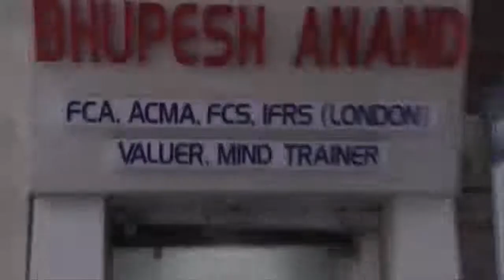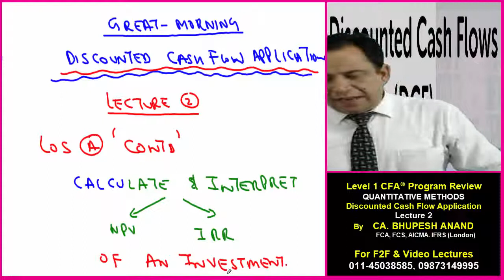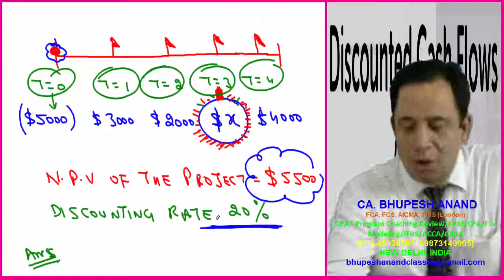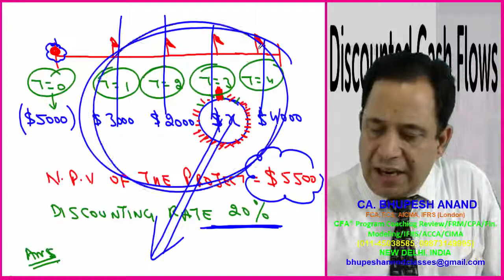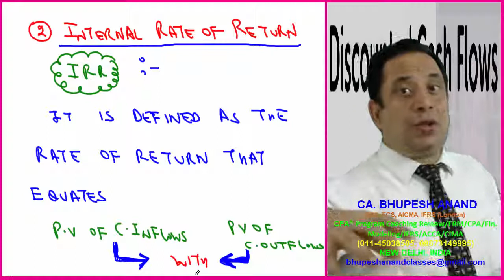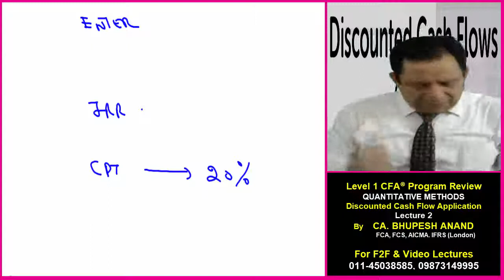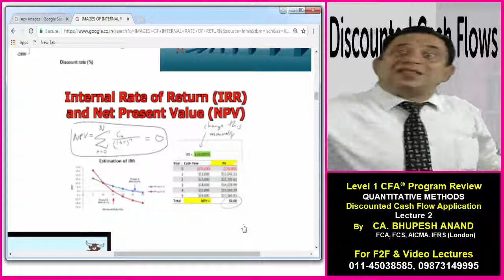Discounted Cash Flow App. Video 2 || CFA® LEVEL 1 || Quantitative Methods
1) LOS a - conts (calculate & Interpret NPV & IRR
2) Important note
3) Case study for understanding the Concept of missing...
4) Income Rate of Return )IRR)
5) Case study for understanding the Concept of IRR
6) The steps by using Cash Flow Function of Calculator

1) CFA® LEVEL 1 VIDEO LECTURES
2) Discounted Cash Flow Application Video Lecture
3) Quantitative Methods Video Lectures
4) cfa level 1 Online Classes
5) cfa L1 Course
6) cfa leveL 1 Program Coaching
7) CFA level 1 Discounted Cash Flow Application
8) cfa level 1 Quantitative Methods
9) cfa level 1 quantitative methods discounted cash flow
10) discounted cash flow example
11) discounted cash flow valuation

QUALIFICATIONS -
• Diploma in IFRS (ACCA (London))
• Certified Valuer
• Mind Trainer
• M.COM
• B.COM(H)

1. SCHOOL LEVEL –

2. PROFESSIONAL COURSES –
• CA
• CS
• CMA

3. FORIEGN COURSES –
• CFA® Program Review (USA),
• FRM
• Financial Modeling
• ACCA (London),
• CPA (USA)

4. SOFT SKILLS –
• Mind Training
• NLP
• Parenting
• Motivation

STUDY @ HOME